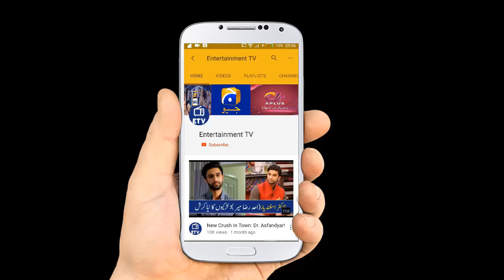Aisi Hai Tanhai Episode 21 & 22 Promo Review - ARY Digital Drama 2018 HD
Entertainment TV, Here you can watch Pakistani drama promo and entertainment news and gossips.

Thanks.